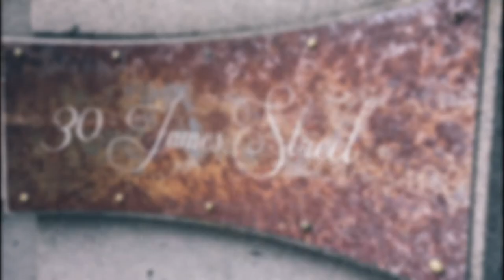Greek Liverpool Wedding Photography - Mario and Androulla's amazing day.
The wedding took place at the Greek Orthodox Church of St Nicholas, Toxteth in Liverpool. A truly excellent service, a first for me, was performed by Fr. Stavros.

Androulla arrived at the Church in a carriage pulled by two horses from Ostler horse and carriage. Mario arrived by way of electric Mercedes. A bus was supplied from Napier Point to carry guests from 30 James Street to the church and then back to the hotel to celebrate.

And what a celebration. Emily and her team at 30 James Street work so hard for their guests and today was no exception.

Into the evening, DJ Mike Delinquent who travelled from London introduced the first dance and then the Greek Money Dance. Lots and lots of dancing followed.

So much fun and laughter all day.

Thank you to the many fabulous suppliers.
Androulla’s fabulous Kenneth Winston   dress: Cath of Bridal Reloved Liverpool
Emily and her team at 30 James Street - managed by Legacy Hotels and Resorts
The handsome suits: Ben Sherman
Bridesmaid and flower girl dresses: Little Mistress
Horse and carriage The Ostler Horse & Carriage Company
Bus: Napier Point
DJ: The Mike Delinquent Project
Flowers: Flowers by Jemma Holmes
Cake: Terry Tang Designer Cakes
Hairstyling: Michael Franks
Makeup: The Little Beauty Spot
Special thanks go to Jason of heaton-photography.co.uk for being my sidekick for the day and capturing some fab shots.

Liverpool Wedding Photography
Lancashire Wedding Photographer